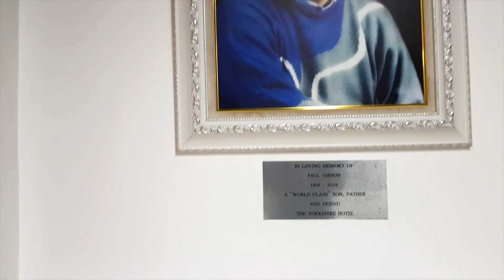The Yorkshire Hotel and Spa, Patong